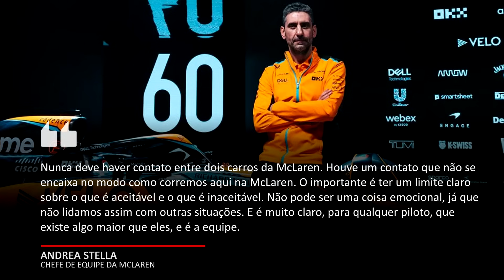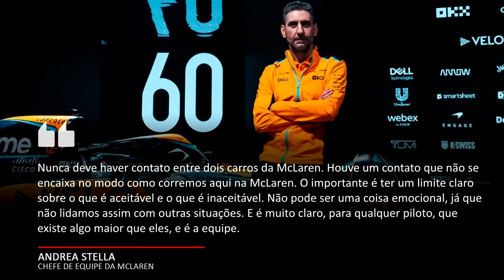MCLAREN DESCE A BRONCA EM NORRIS E PIASTRI APÓS DISPUTA E TOQUE NA ITÁLIA | FÓRMULA 1 | GP EM CASA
No último final de semana, no GP da Itália, vimos várias disputas, entre elas essa entre Lando Norris e seu companheiro de equipe Oscar Piastri, com os dois chegando a se tocar na curva 1, com Norris levando a melhor e permanecendo na frente.
Por sorte, nenhum dos carros sofreu danos com o toque, mas mesmo assim, o incidente não agradou em nada o chefe de equipe da Mclaren Andre Stella, que em entrevista, foi bem direto sobre essa disputa um pouco mais acirrada entre seus dois pilotos.